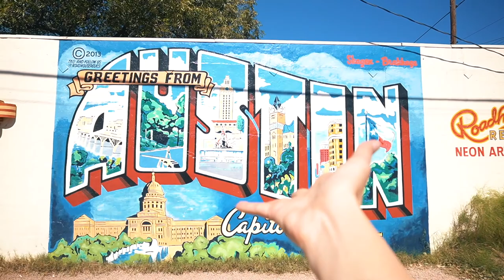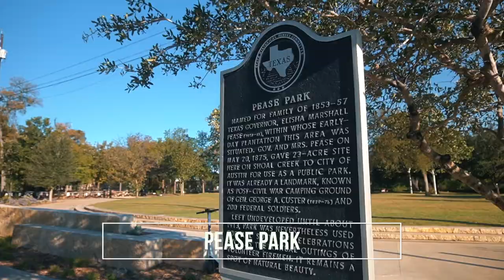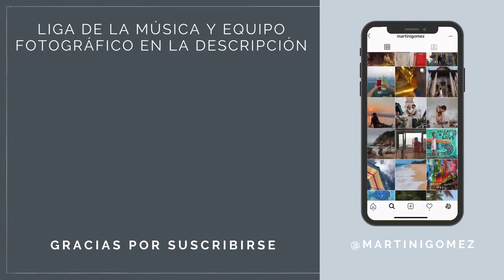Qué hacer en Austin, TX // 24 Horas en Austin, Texas.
En la bitácora de hoy, Martín y Juliana experimentan todo lo que la capital texana tiene que ofrecer en 24 horas. Esperamos que éstas recomendaciones te ayuden en tu próximo viaje a la vibrante ciudad de Austin, Texas.

Marble Floors - Guustavv
Pretty Carolina (Instrumental Version) - Jontha Links
Salt Lake Seagull - Chris Shards
Whistleblower - Tellsonic

EQUIPO UTILIZADO
FCP X
Camera principal
Segunda Cámara